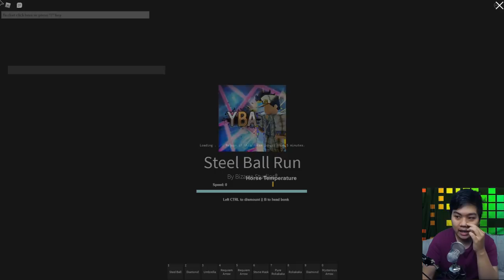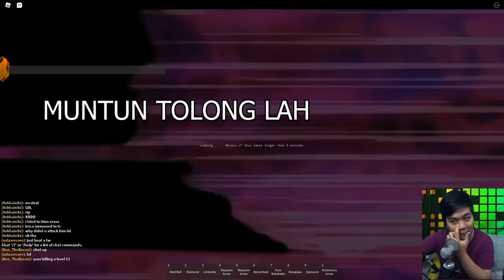Mencoba Competitive Steel Ball Run / SBR Experience - Your Bizarre Adventure Roblox Indonesia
Karna gw udh dpt tusk, jadi skrg gw lagi mencoba untuk mendapatkan arm/pelvis yang di gunakan untuk upgrade tusk gw. Tapi untuk mendapatkan 2 barang itu kita harus melakukan SBR competitive dimana sangat sulit terutama kalau kalian sendiri. Apakah gw akan berhasil di SBR kali ini???

Spec PC kentang :
- GTX 1050ti
- Asrock h110m-hdv

Ciaooo!!